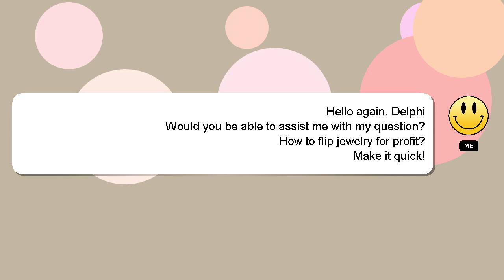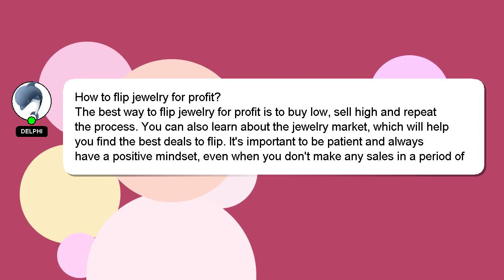How to flip jewelry for profit?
An introduction to myself in a few words, Hello, I am Delphi. Allow me to provide support in answering your questions. - How to flip jewelry for profit?

I will express my appreciation for your answer by 'hearting' it.

*2 What we are experimenting :*